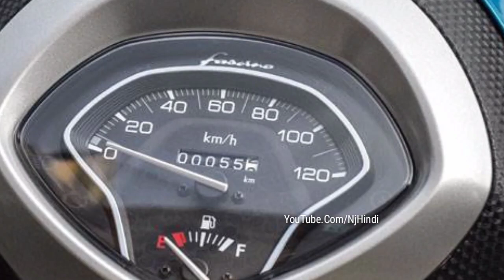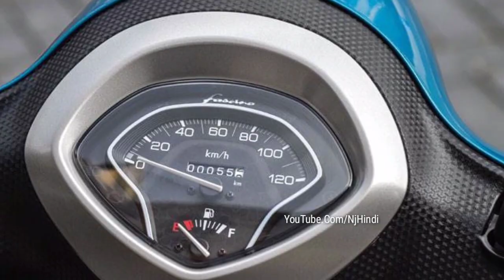पॉवरफुल इंजन और कम कीमत के साथ लॉन्च हुआ Yamaha Fascino का नया BS6 अवतार! मिलेगा 58 Kmpl का माइलेज..